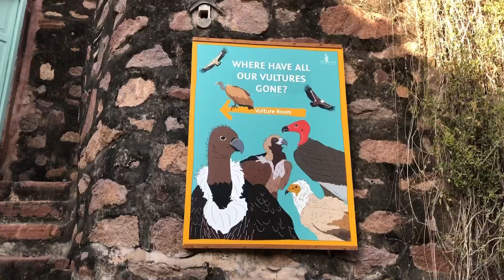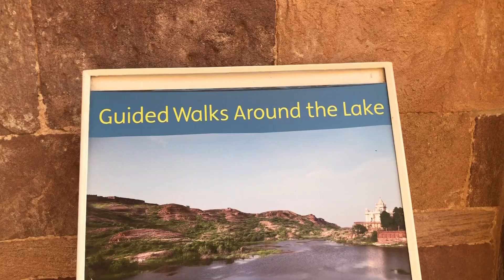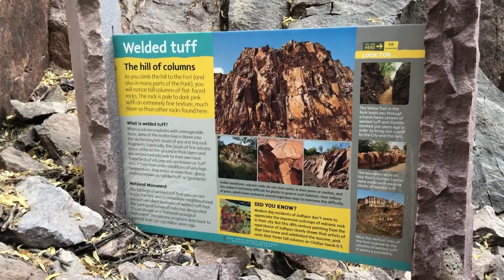Rao Jodha Desert Park Jodhpur 🔥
Rao Jodha Desert Rock Park

Follow on social media Handel